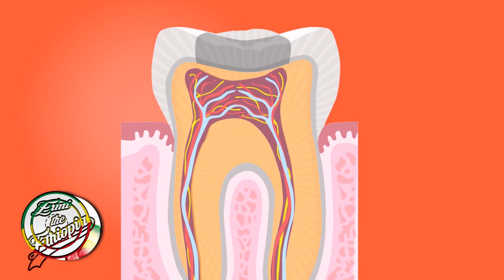በቤት ውስጥ የጥርስ ህመምን ማከም /home remedy for toothache